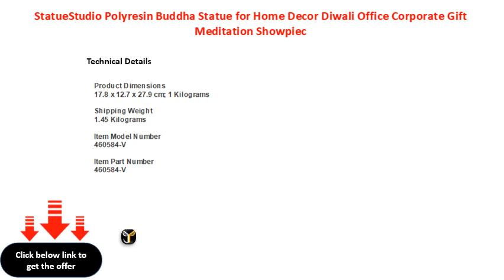StatueStudio Polyresin Buddha Statue for Home Decor Diwali Office Corporate Gift Meditation Showpiec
StatueStudio Polyresin Buddha Statue for Home Decor Diwali Office Corporate Gift Meditation Showpiece Figurine Rustic (7 &times; 5 &times; 11 Inches)